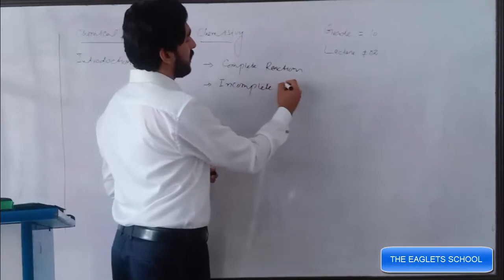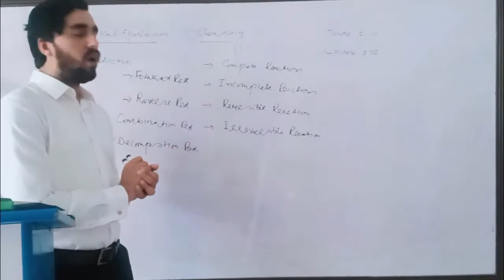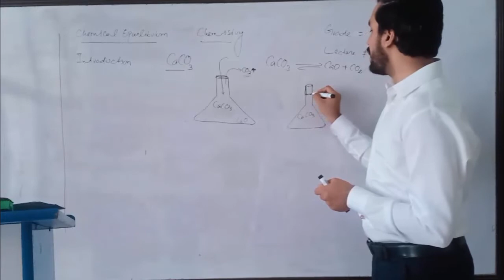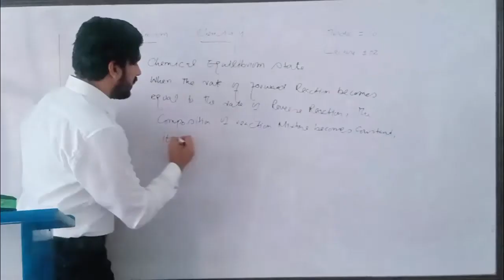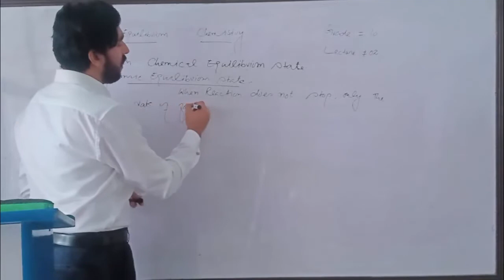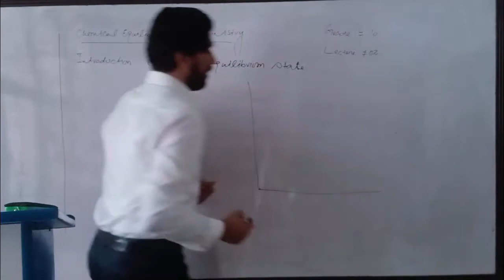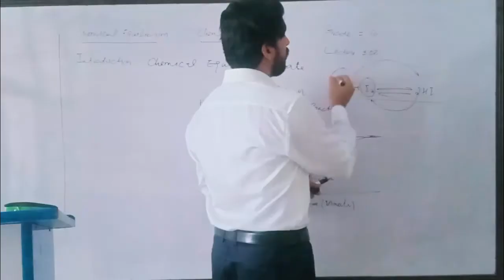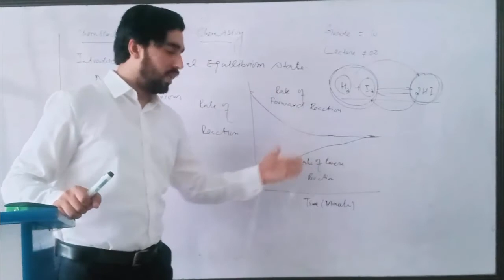Chemical Equilibrium (Class 10th)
In a chemical reaction, chemical equilibrium is the state in which both reactants and products are present in concentrations which have no further tendency to change with time, so that there is no observable change in the properties of the system. ... Such a state is known as dynamic equilibrium.